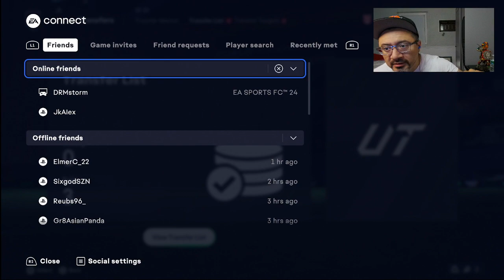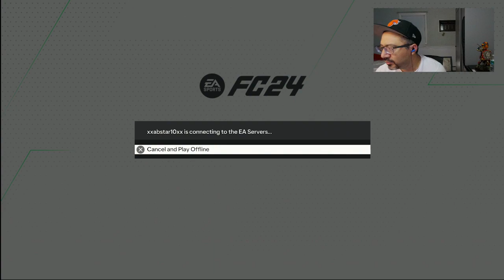SQUAD BATTLE REWARDS